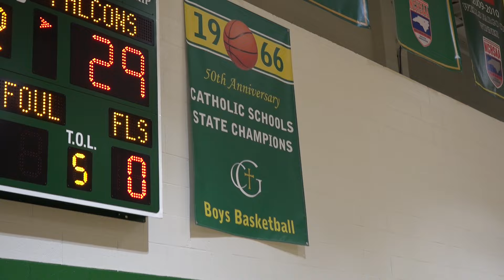1966 BBall Celebration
This video is about 1966 BBall Celebration